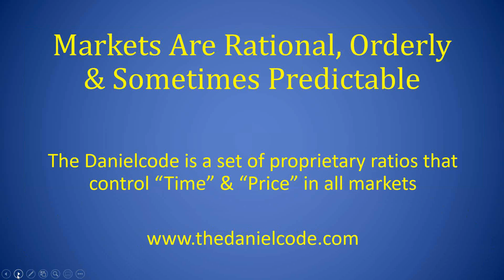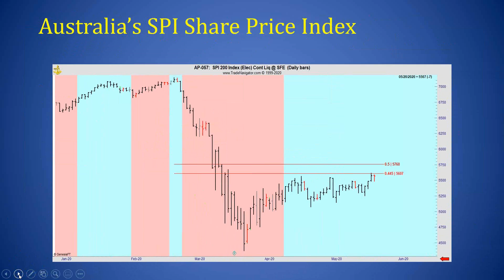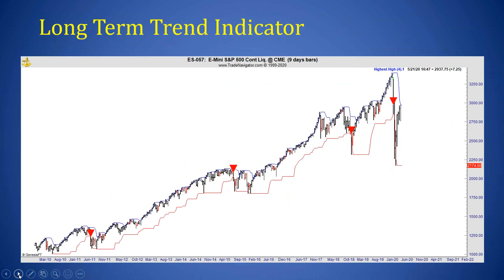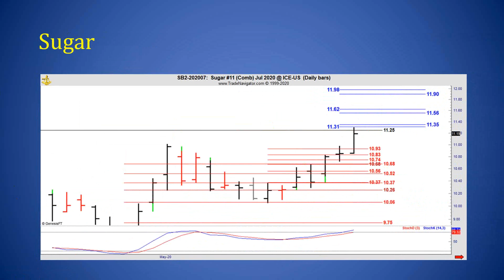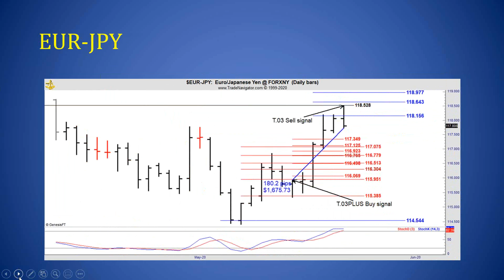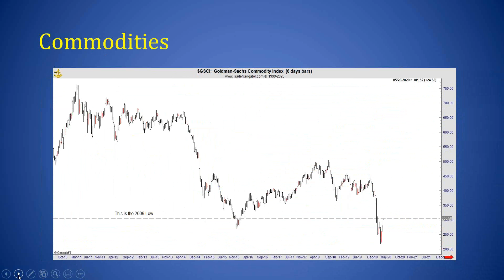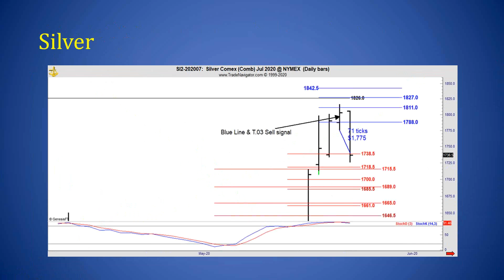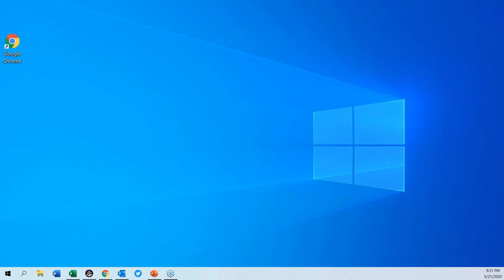Equities are confused, Commodities are discounting and Forex is signaling